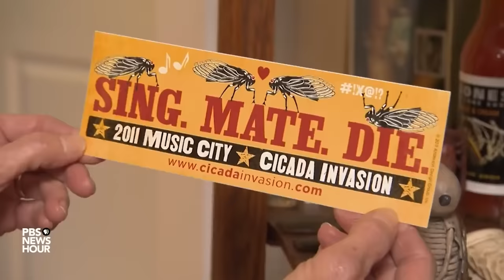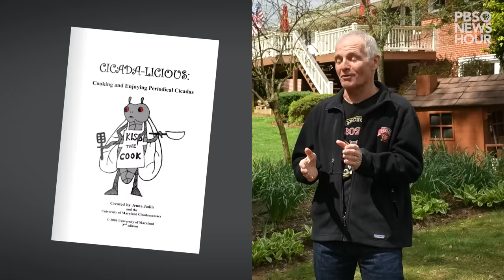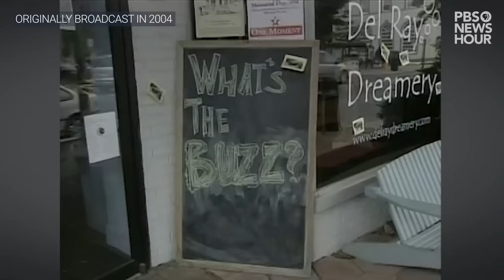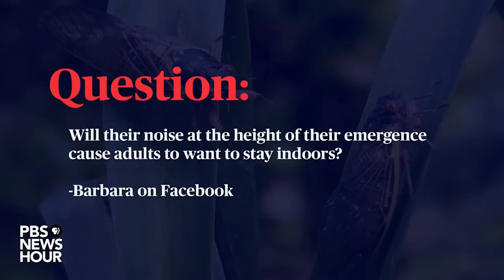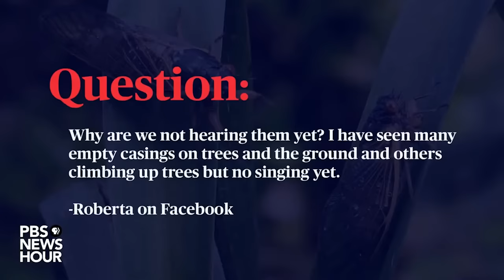WATCH: Brood X cicadas have arrived! Here's everything you need to know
It happens every 17 years. Billions of cicadas dig out of the dirt where they lived for nearly two decades. They shed their carapaces, climb into the treetops, mate and die all in a four week period. But why? William Brangham leads you through all of PBS NewsHour’s coverage of the 2021 Brood X cicada emergence.

Chapters:
0:00 What to expect
6:41 Taco time and other cicada treats
8:35 2004 Time machine
17:06 Memories of emergences past
23:02 Viewer cicada questions, answered